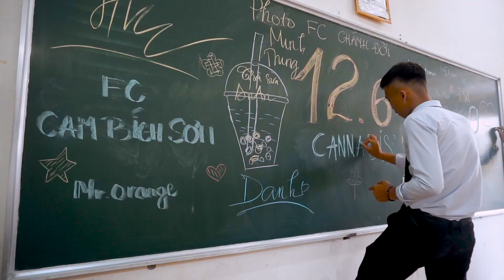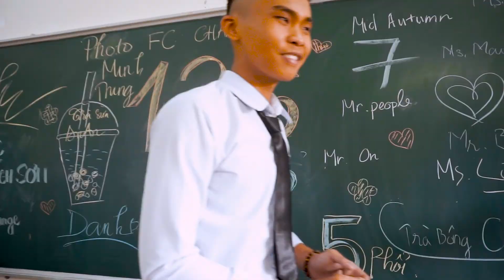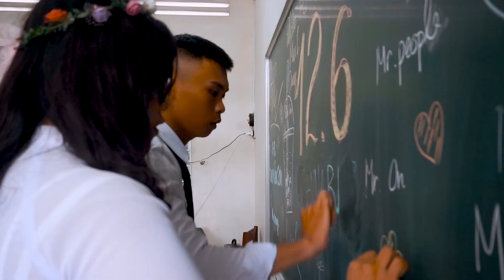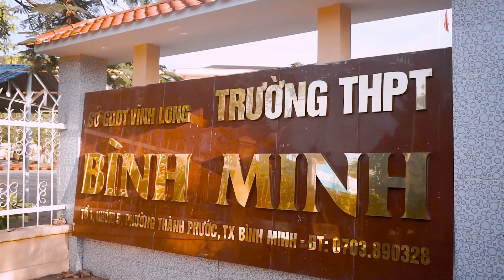Movation speech | Kỷ yếu 12.6 THPT Bình Minh- Vĩnh Long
Mix Studio
KỶ YẾU CẦN THƠ
Mix Studio
Hotline: